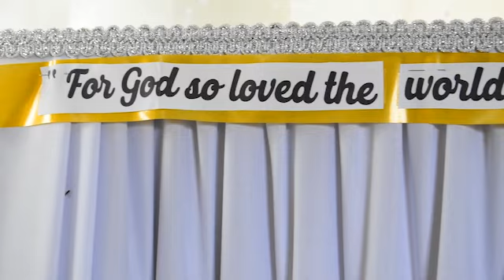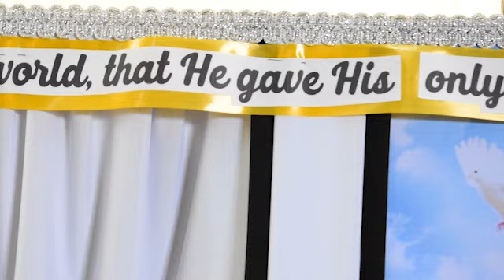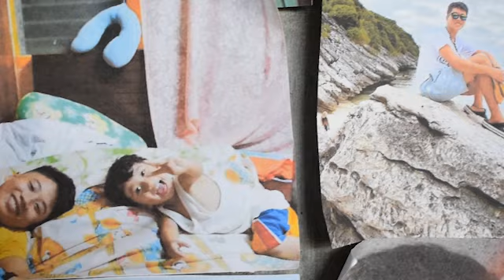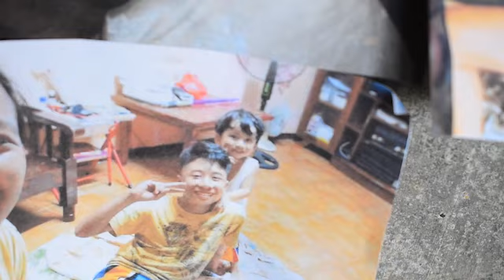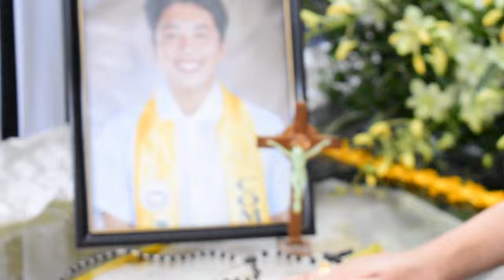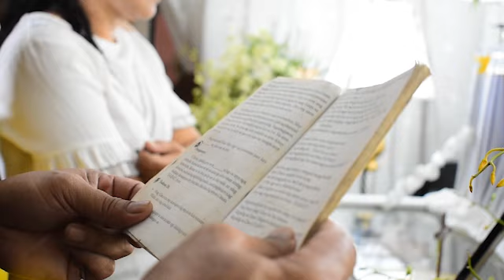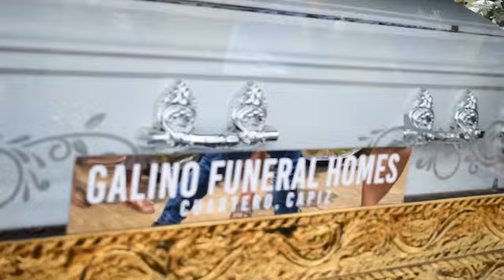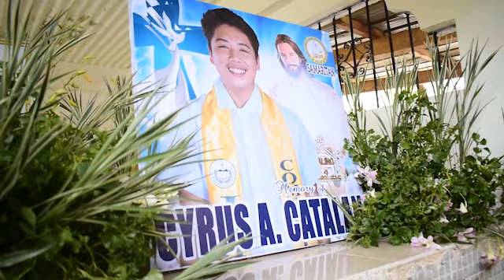+JOHN CYRUS A CATALAN